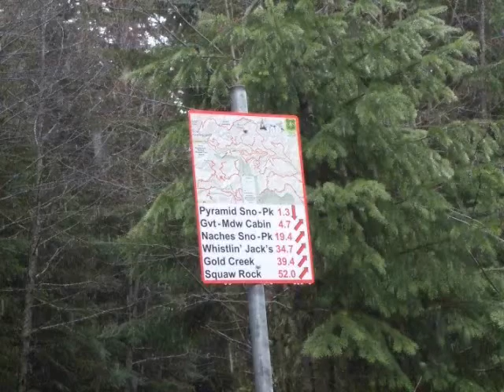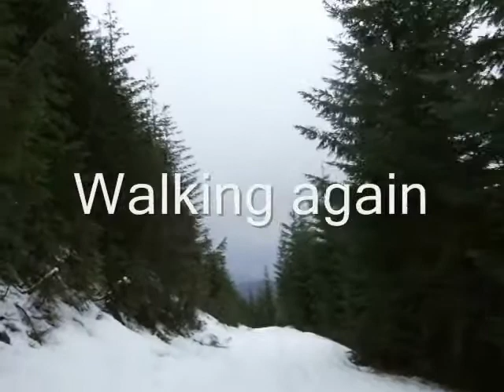High In The Cascades.wmv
OK We weren't that high :-) trip to the cascades 11 Feb 2010